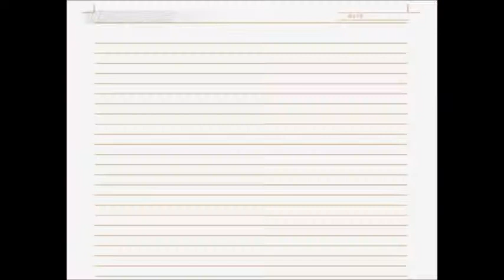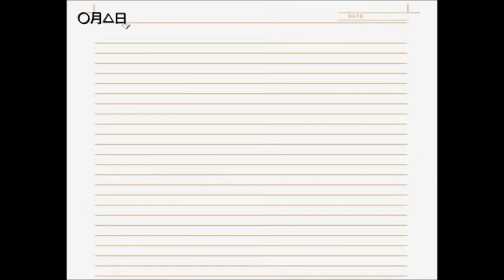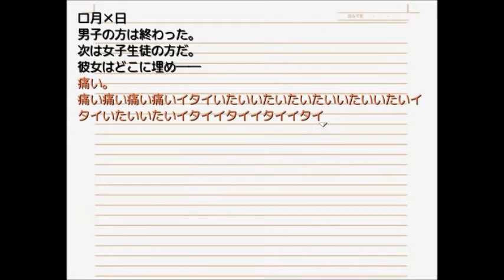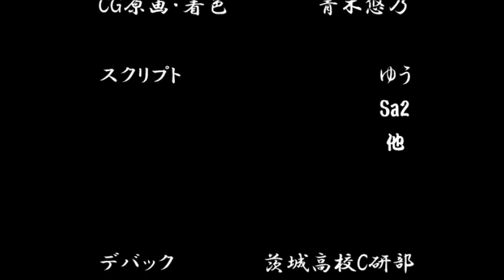十六夜さんが「Blood School」をプレイ その2(攻略動画・Happy End・最終回)